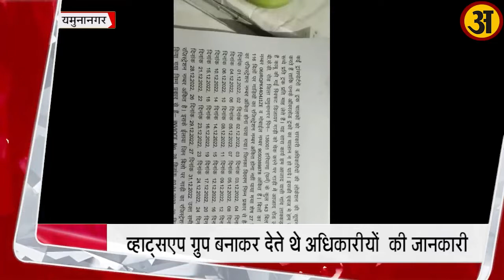CM फ्लाइंग के हथे चढ़े रेकी करने वाले 4 रेकर्स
यमुनानगर में सीएम फ्लाइंग टीम के हाथ जंहा  बड़ी कामयाबी लगी है, तो वहीं पर रेकी ग्रुप के खिलाफ आवाज उठाने वाले एंटी करप्शन के चेयरमैन ने आरोप लगाए कि रेक्की ग्रुप के पीछे कहीं ना कहीं संबंधित विभाग के अधिकारियों का भी हाथ बताया है ।

बता दे टीम ने 4 ऐसे लोगों को गिरफ्तार किया है जो ओवरलोड पर लगाम कसने वाले अधिकारियों की रेकी किया करते थे। इन लोगों ने जय महादेव के नाम से व्हाट्सएप ग्रुप बनाया हुआ था और उसमें ट्रांसपोर्टर्स को अधिकारी की जानकारी देते थे। इन लोगों में एक CA ( चार्टर्ड अकाउंटेंट ) भी शामिल है। फिलहाल जगाधरी सिटी थाना पुलिस ने मामला दर्ज कर कार्रवाई शुरू कर दी है।